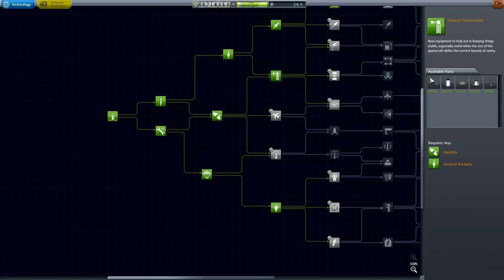Kerbal Space Program ep04: Mun or Bust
Най-накрая времето да излетим в космоса дойде! Малките зелени човечета ще започнат да превземат своята звездна система и ще покажат своята доминантност и технологически превес.